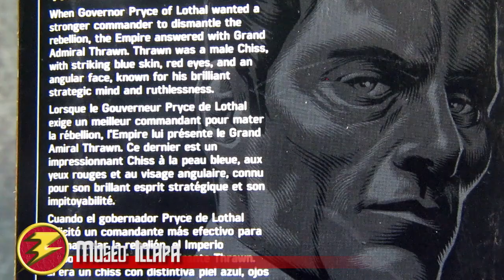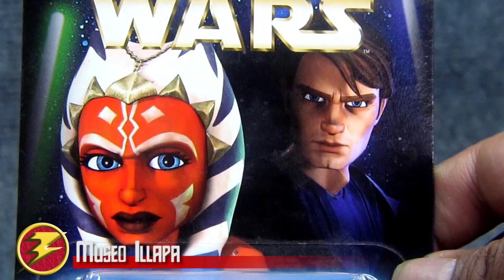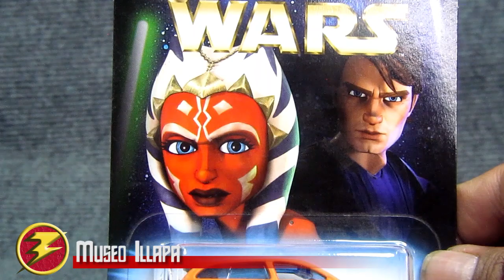Insufrible Ahsoka cap 3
Mi opinión sobre el capítulo 3 de la serie Ahsoka